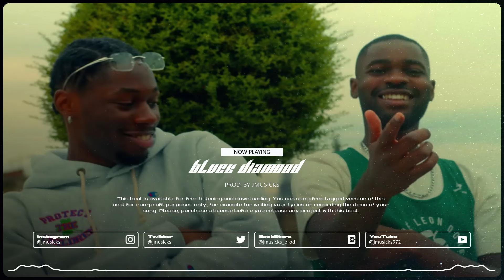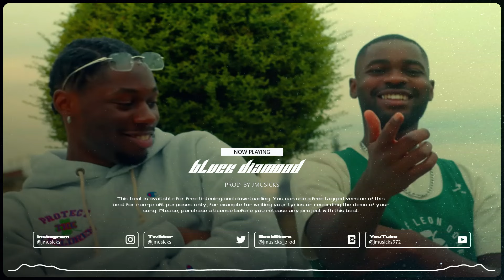"BLVCK DIAMOND" Tiakola x Dave Type Beat - Instru Drill, Rap - 134BPM, Dm | Prod. JMUSICKS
Moi c'est JMUSICKS
j'suis un beatmaker français qui fait des instru depuis maintenant 7 ans, je fais de tous, tous les styles et genres de musique que j'apprécie et je les partage avec vous sur YouTube. 💯🔥✔

A la base je suis musicien (pianiste guitariste) et j'étais fatigué de joué des morceau qui existait déjà donc je me suis dit mais pourquoi pas faire mes propres morceau puis au fur et à mesure j'ai appris ce que c'était le beatmaking.

J'espère que vous aimerais mon travail autant que moi je l'aime.
Vous connaissez déjà la chanson, liker, commenter, partager et surtout acheter 😂😉🎶

Hi, I'm a french producer, beatmaker & musician and also a designer,
I'm a fan of art, of music and pop culture in general and i wanna share my music, my beats and my production with the world on this plateforme

Hope you will enjoyed my content, my music, my beats and all the content imma put out.

💯Leave your opinion, give me some feedback

✅Spotify : I Made some good playlist here too